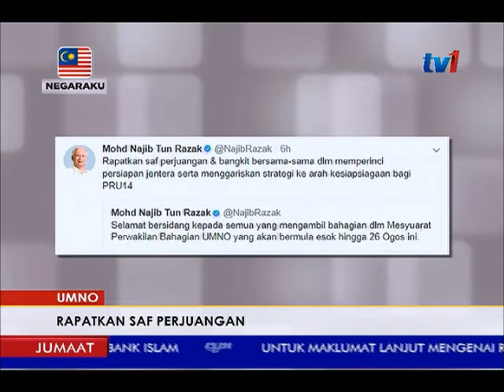PRESIDEN UMNO SERU ANGGOTA UMNO RAPATKAN SAF PERJUANGAN PARTI [7 JUL 2017]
Presiden UMNO Datuk Seri Najib Tun Razak menyeru semua anggota parti yang akan mengambil bahagian dalam Mesyuarat Perwakilan Bahagian UMNO bermula hari ini untuk merapatkan saf perjuangan parti.